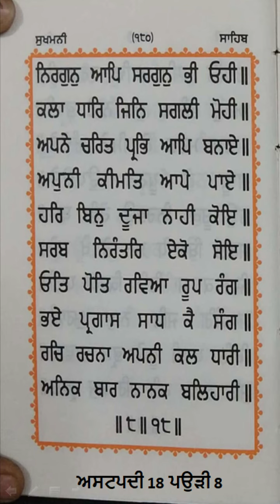ਸੁਖਮਨੀ ਸਾਹਿਬ ਅਸਟਪਦੀ 18 ਪਉੜੀ 8 | Sukhmani sahib ashtpadi 18 pauri 8 mala 108 times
ਸੁਖਮਨੀ ਸਾਹਿਬ ਅਸਟਪਦੀ 18 ਪਉੜੀ 8 | Sukhmani sahib ashtpadi 18 pauri 8 mala 108 times from Gur Nanak asra youtube channel date 17 April 2023